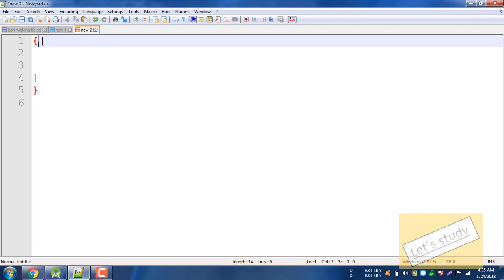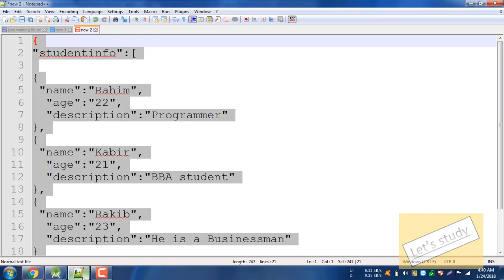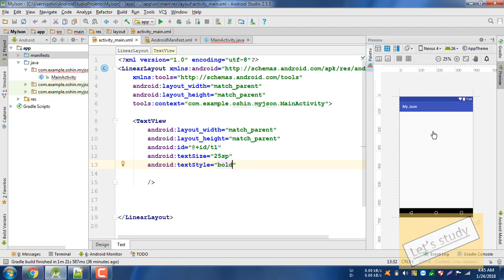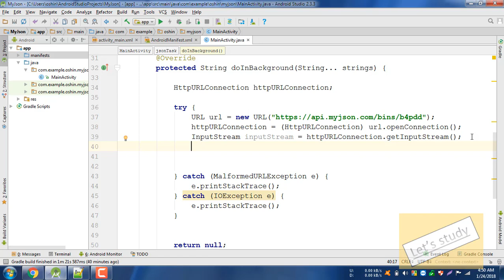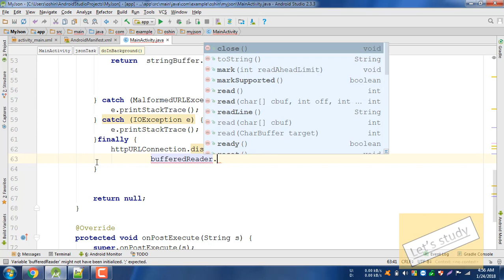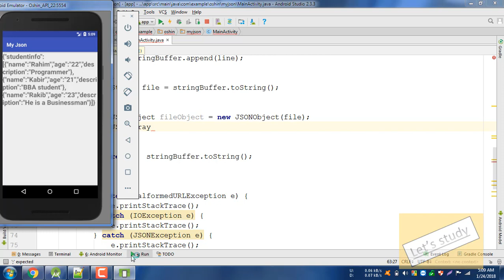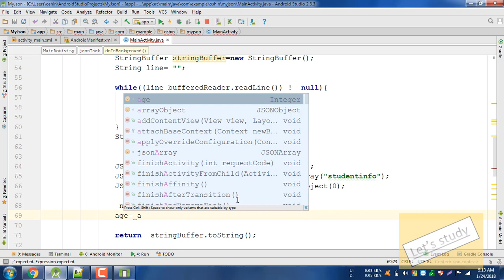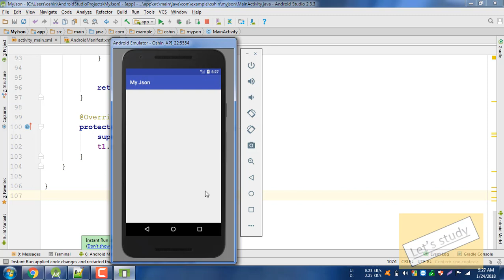Android JSON (Data parsing tutorial bangla)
Source Code

all the video on json